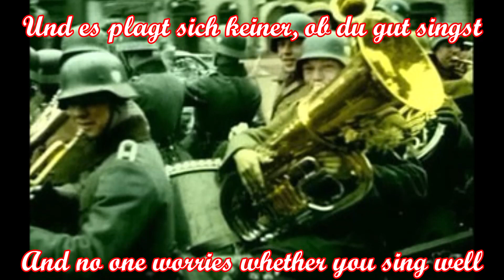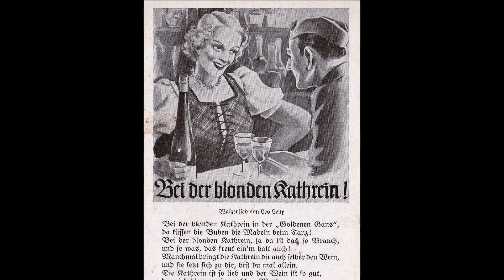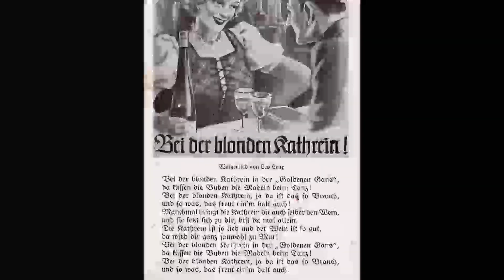Kamerad, laß uns ein bißchen singen - Marschlied/Marching Song + English translation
Marschlied aus der Revue-Operette "Himmelblaue Träume", Musik: Robert Stolz; Text:  Robert Gilbert (unter dem Pseudonym Rudolph Bertram).
Die Operette wurde unter dem Titel "Grüezi" am 3. November 1934 in Zürich uraufgeführt.
Marching song from the revue operetta “Heavenly Blue Dreams”, music: Robert Stolz; lyrics: Robert Gilbert (by the pseudonym Rudolph Bertram).
The operetta premiered under the title “Grüezi” on November 3, 1934 in Zurich.

Interpreten/Artists: Musikkorps des Infanterie-Lehr-Regiments (Olympisches Dorf), mit Gesang
Dirigent/Conductor: Stabsmusikmeister Bendix Tumforde

Text:
Kamerad, lass uns ein bißchen singen
Kamerad, lass deine Stimme klingen
Sing im Glück, sing im Leid, immerzu
Jupheidi, Jupheida, und Juhu

Wo man singt, da lass dich ruhig nieder
Wo man singt, da ist man treu und bieder
Und es plagt sich keiner, ob du gut singst
oder schlecht singst, wenn du mitsingst
wenn du nur im gleichen Schritt und Tritt singst
Kamerad, freut sich der ganze Staat

English translation:
Comrade, let's sing a little
Comrade, let your voice sound
Sing always, in joy and in sorrow,
Jupheidi, Jupheida, and Juhu

Wherever one sings, sit down easily
Wherever one sings, you are loyal and upright
And no one worries whether you sing well
or sing badly, if you sing along,
if you just sing in step, Comrade,
Then the whole state will rejoice